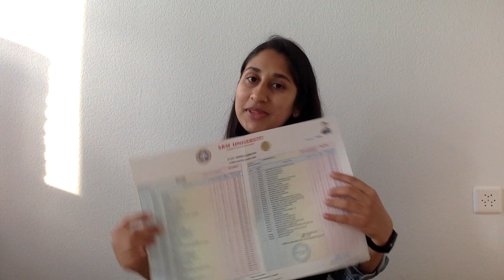What are the subjects taught in B.Tech Biotechnology in India?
8 years ago, I asked myself this same question! I wish someone made a video like this at that time :P

I hope you guys find it helpful!

Chapters:
0:00 - Introduction
1:43 - Semester 1 and Semester 2
3:26 - Semester 3
5:04 - Semester 4
5:23 - Semester 5  - Time for choosing electives
6:05 - Semester 6
6:30 - Semester 7 and Semester 8 - SAP
7:30 - Parallels with chemical engineering
8:00 - Mini-project in Semester 6
8:15 - Extra trips